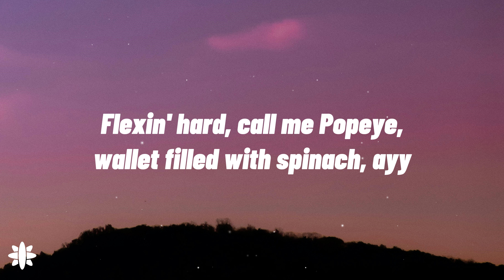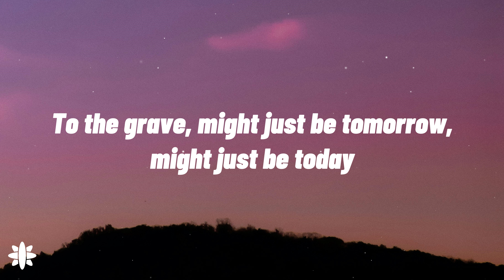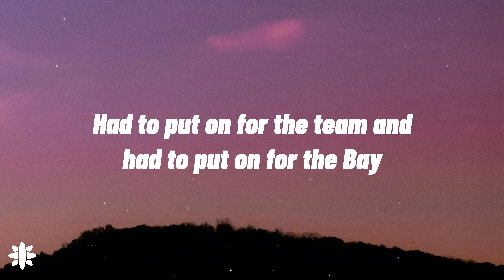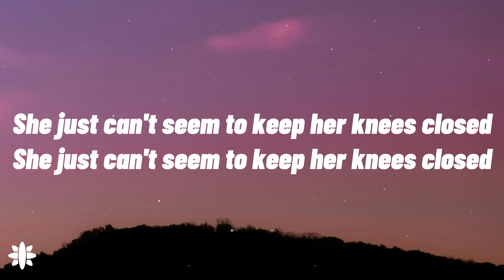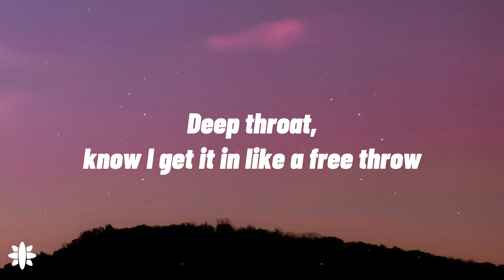24KGoldn - Valentino (Lyrics)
Sing along to 24KGoldn's hit song "Valentino" with the lyrics in this video!
24KGoldn - Valentino (Lyrics)

Lyrics

[Chorus]
I don't want a valentine, I just want Valentino
I just want the neck, I poke her face like a casino
Shawty want some mo', she just can't seem to keep her knees closed

[Verse]
I fuck her long, ain't no Minute Maid, my diamonds lemonade
Flexin' hard, call me Popeye, wallet filled with spinach, ayy
Cut you off on the interstate, I'm first to finish, ayy
I'm a young, rich ni***, bi***, it's always been that way
To the grave, might just be tomorrow, might just be today
So I always live it up, we poppin' bottles, poppin' K's
Gucci shades from my bougie bi***, I ain't even had to pay
Had to put on for the team and had to put on for the Bay
I'm still fly when I wear Robin's wings, I can't stay in one place
Russian Creams in my rocket ship, we go to outer space
Mask off, mask on, fuck it, I can't catch a case
Blast off, blast off, see the stars up in the Wraith
You can't get into the crib because the mansion got a gate
You can't come into my section, I'm gon' put you into place
If your club goin' up, you bet I'm sliding like it's chess
And I think I fell in love, she shook that ass up in my face